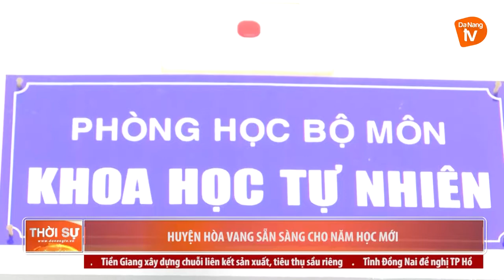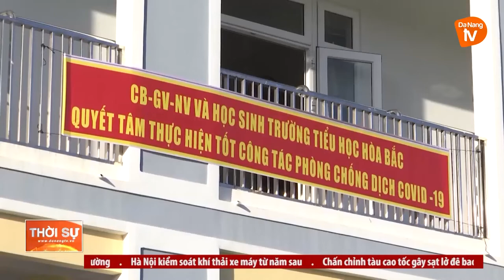HUYỆN HÒA VANG SẴN SÀNG CHO NĂM HỌC MỚI